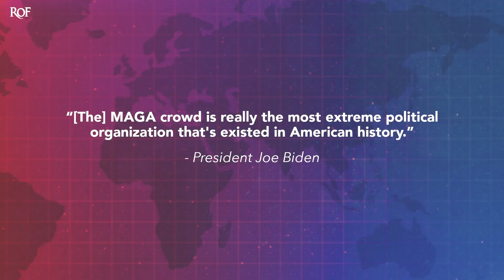Biden Gets Tough And Calls Out MAGA Freaks For Their Extremism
President Biden appears to be done trying to play nice with Republicans, and he made that much clear when he called the MAGA movement the most dangerous political movement in the United States...ever. They may not (yet) be the worst group in American history, but they are certainly heading in that direction with the extremist legislation that they are passing and the utter lawlessness that they appear to thrive off of. Ring of Fire's Farron Cousins discusses this.

President Biden has decided to take the gloves off and hit back hard against the MAGA freaks in the United States and on Wednesday he made the statement, the MAGA crowd is really the most extreme political organization that's existed in American history. Those are strong words. I'm gonna say slightly inaccurate words, because I mean, there were extreme political groups that have existed in this country. I mean, we did have a civil war. You know, we, we had the turn coats, we had all kinds of other things that were very bad as well, but I will give you credit obviously for coming out swinging and calling out the MAGA freaks. Because they may not be the worst that's ever existed in American history, but they're certainly heading down that path and if they continue this way, then yes, eventually they will be.

But here's the thing. This is president Biden's attempt, which we had talked about a couple days ago, they're gonna be coming out, the White House is, and they're gonna try to make the 2022 midterms all about Donald Trump's, Trump and these weird little MAGA freaks running around all over the country. Now, I don't agree with that as a campaign strategy coming from the White House, but I do agree with Biden coming out and saying things like this. It just cannot be the only message that they have. Okay. If you wanna throw it out there every now and then just to remind people, you know, once, twice a week if you want, that's totally fine. Continue to call these people out because they're doing very real damage to this country. But that can't be your only message. Come with specifics next time, right?

Talk about the individual things that they've done and then move on and talk about how you're gonna make thing better, right? You can't just have their, they're, they're terrifying. They suck. They're awful people. So vote for us. It has to be so vote for us because X, Y, Z, P, D, Q, right? You gotta go through everything there. You gotta go through the list of why you're better and it can't just be because we are not doing the horrible things they are. So that's the other half of the messaging that I still want to see. But I don't want to take anything away from Biden's statement here. Okay. It's a good statement. Again, mostly accurate. I'm gonna PolitiFact it myself and say that it is mostly true. And I agree with him coming out and getting tough against these individuals because let's not forget, this is the guy that came to office telling us that he was gonna get along with Republicans.

He told us, once Trump's gone, they're all gonna be normal again. No, that didn't happen and he wasted the first year of his administration still under that, you know, impression that, oh, any minute, now these Republicans are gonna flip and they're gonna be normal again and we can work with them. That didn't happen. And do you know why it didn't happen? Because they weren't being horrible just because they were still under the influence of Trump. They have been horrible for decades. Biden just wasn't paying close enough attention. But he is now and that to me is the best sign, right? That's what we wanted to see. We want him to understand that you can't play nice with these people. That you can't expect these people to do anything reasonable or rational. So it was about time he took the gloves off and started swinging back against all of these MAGA freaks out there.